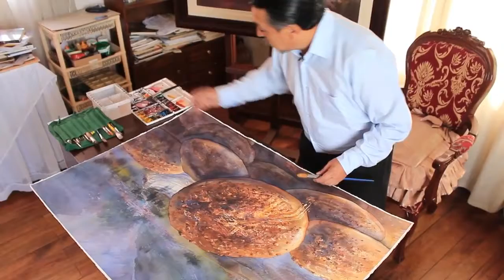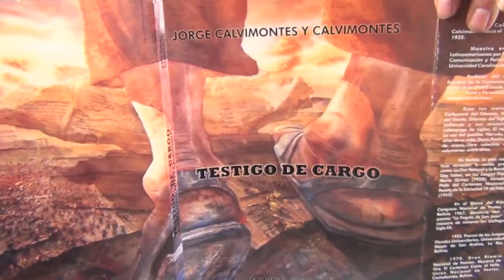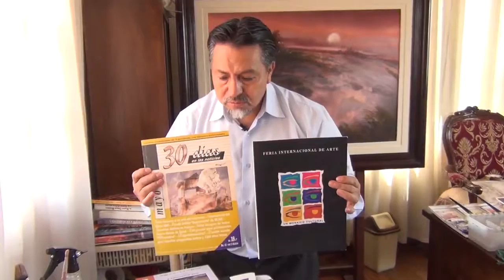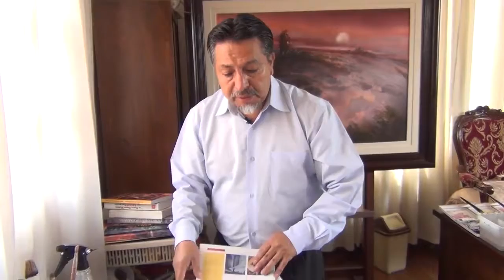Pintor: José Rodriguez (TVU 2017)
Una producción para Televisión Universitaria (TVU- UMSS) Dirección - Cámara y Post-Producción: Jheyson Aguilar Hinojosa. Sonido: Ibis Jafet Navarro Quiroga. Vox en Off: Liliana Flores..

ACUARELAS BOLIVIANAS.

Un breve recorrido por el estudio del pintor José Rodríguez.

Obras del maestro sevillano de la pintura artística José Rodríguez más información en .

Talentoso Pintor de Guatemala, Juan José Rodríguez,